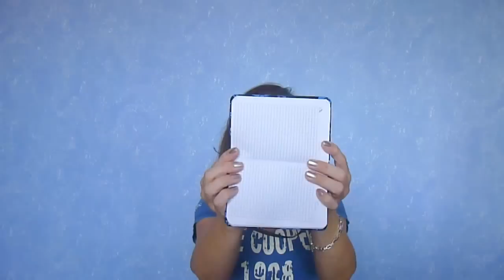FIX PRICE ПОКУПКИ : КАК СЭКОНОМИТЬ.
сегодня я расскажу о своих покупках для дома из фикс прайса ,  подробненько расскажу о том что не подошло мне и чем я осталась довольна.